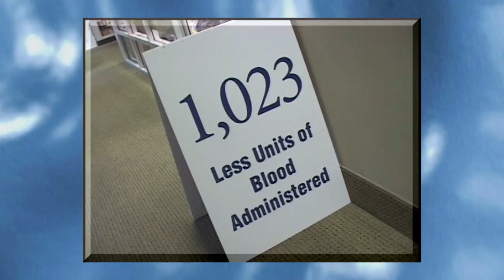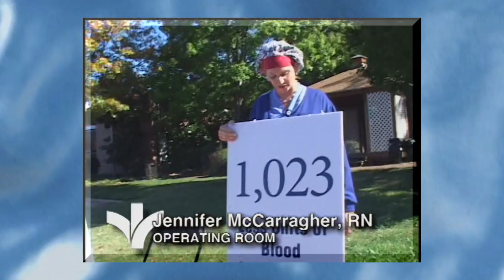BSN Headline News for November 8, 2010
St. Mary's ConnectCare Go-Live, St. Francis Clinical Transformation Celebration, and Fraud Awareness Week